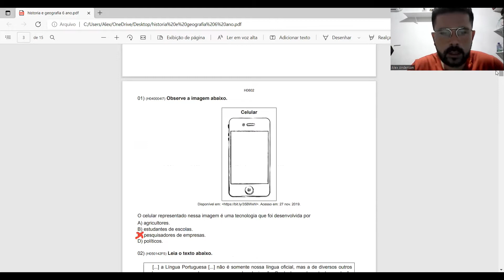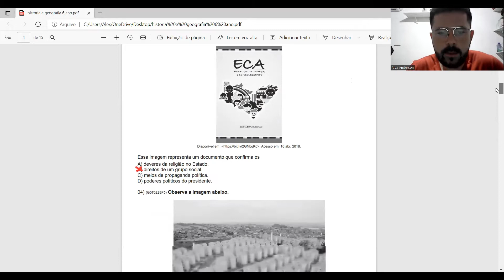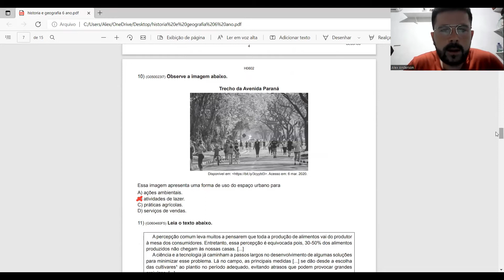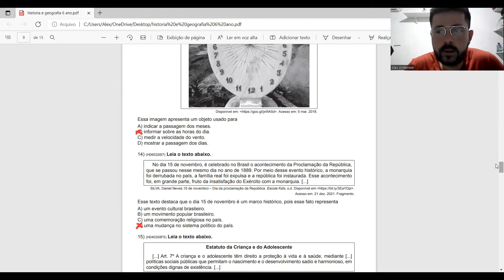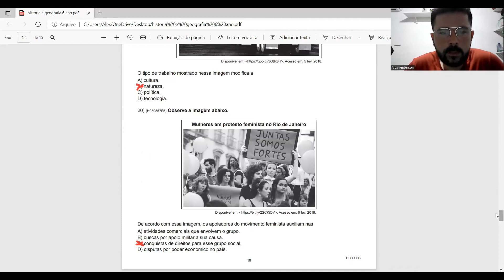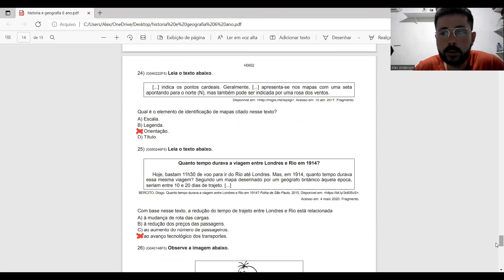Correção AVALIAÇÃO DIAGNÓSTICA (2022) - História e Geografia 6° ano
Meu código:
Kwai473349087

1. Clique no link, copie o meu código de convite, baixe e instale o Kwai.
2. Vincule meu código de convite para receber dinheiro imediatamente e continue ganhando dinheiro usando-o todos os dias!

Neste vídeo eu faço a correção das Atividades da disciplina de HISTÓRIA E GEOGRAFIA DA 1° AVALIAÇÃO DIAGNÓSTICA 2022 do 6º ano do Ensino Fundamental.